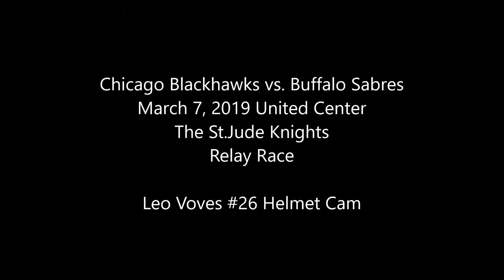Leo Blackhawks Relay